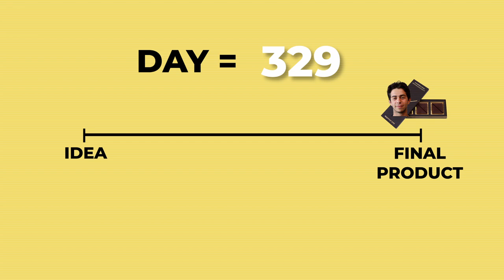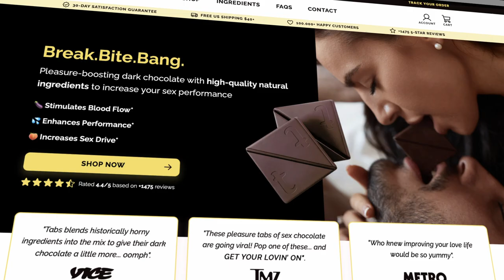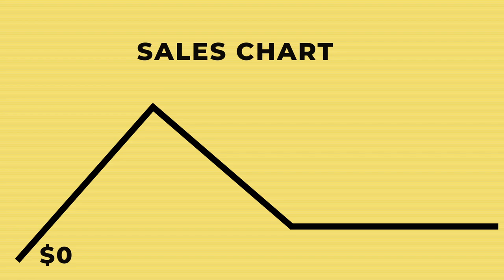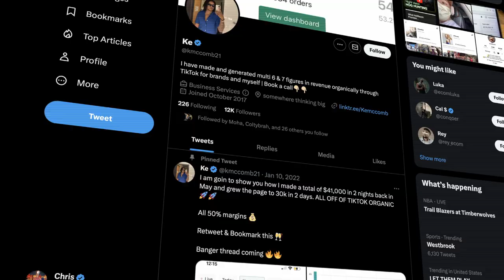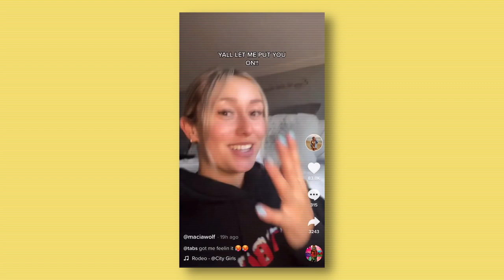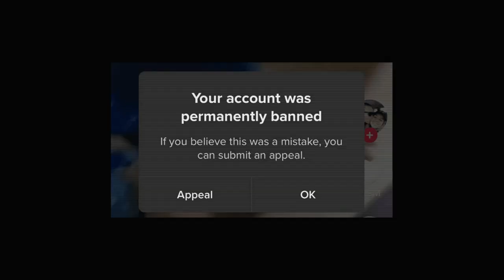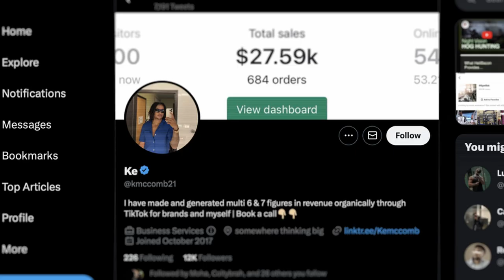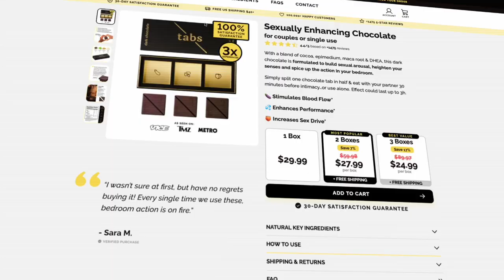How I Built A $10,000,000 Shopify Chocolate Business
🔥 Want to know what came b4 tabs?!